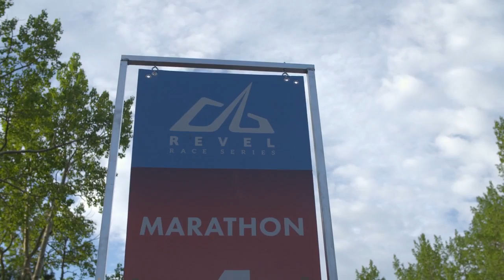2016 REVEL Rockies Marathon: Leslie Thompson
Leslie Thompson in the 2016 REVEL Rockies Marathon.